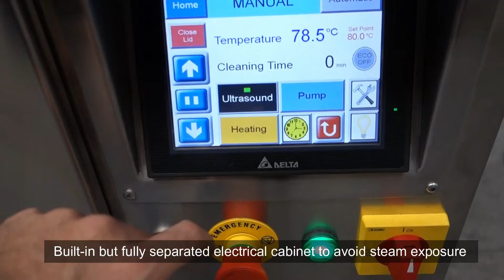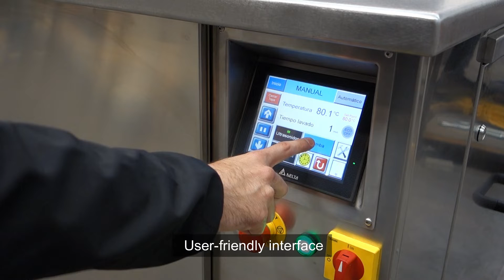NEW ACM-N PREMIUM SERIES 2019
UltraTecno presents the New ACM-N SERIES 2019

High - Power Ultrasonic Cleaning

A Premium machine with the best performance, savings on operating costs and robustness, available in a wide range of sizes. Industry wants lifetime.